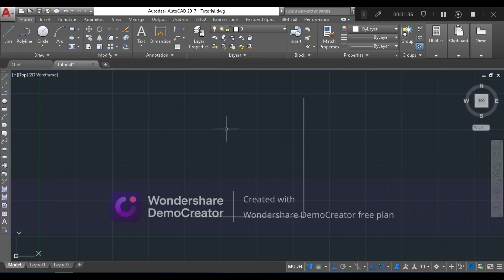Trim & Fillet Command in AutoCAD | Tutorial #10 | Maaz Sami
In this Video I am Telling About the Trim & Fillet Command In AutoCAD